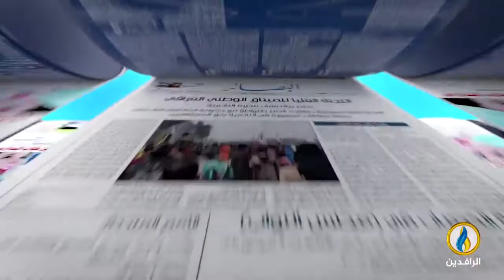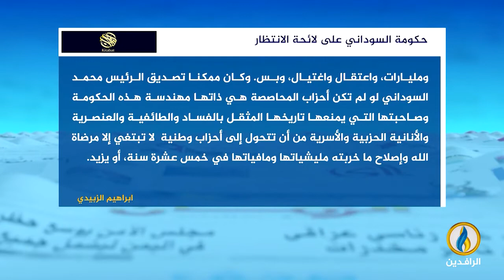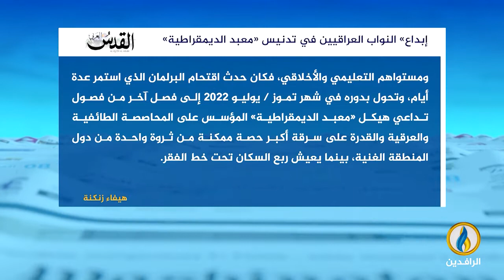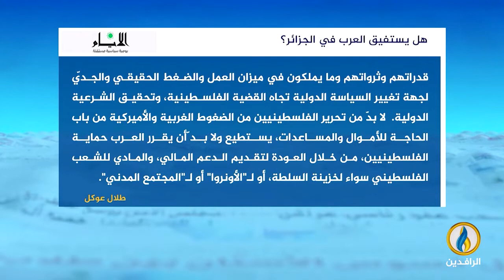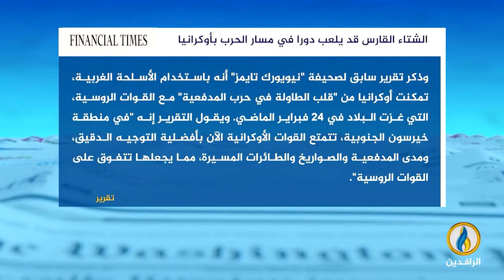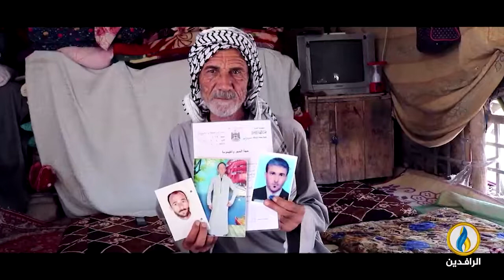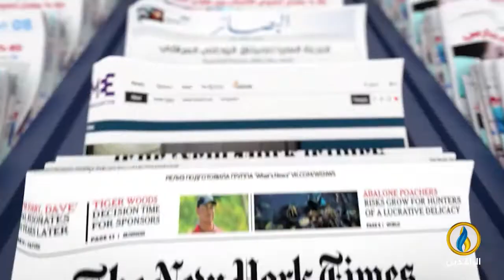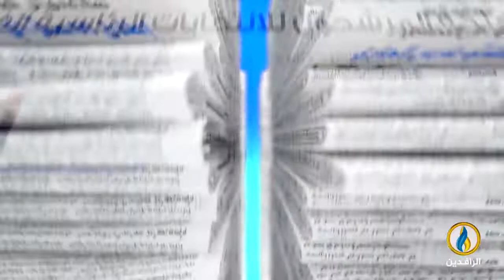صدى_الأقلام | 2 - 11 - 2022